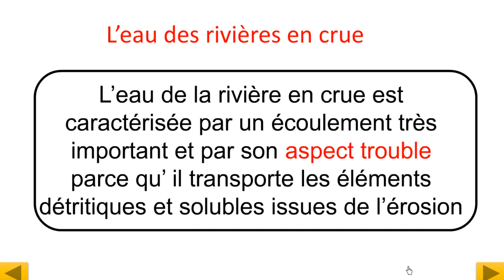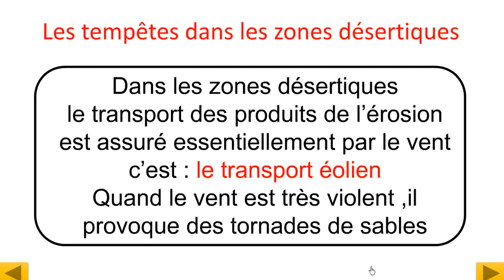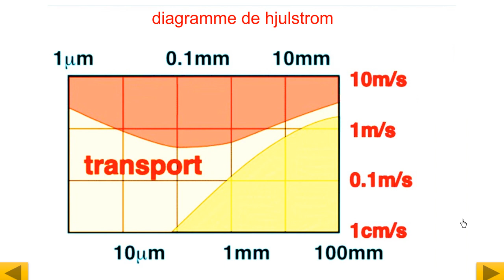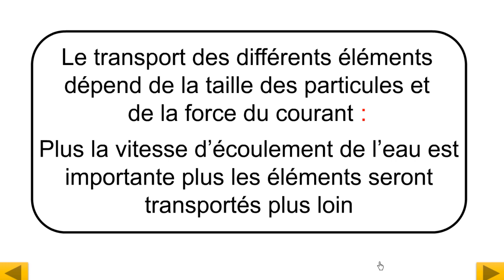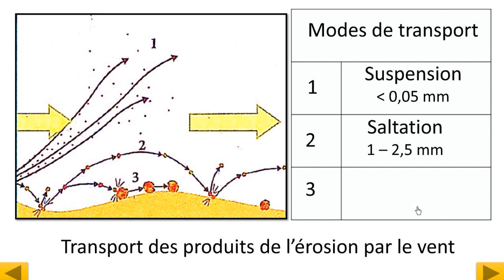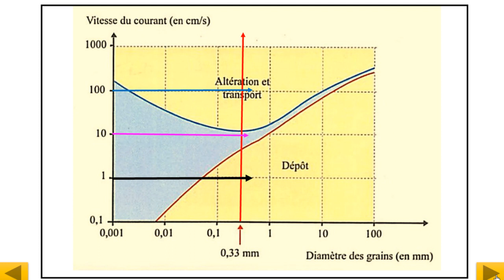le transport des produits de l'érosion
le transport des produits de l'érosion : 1AC